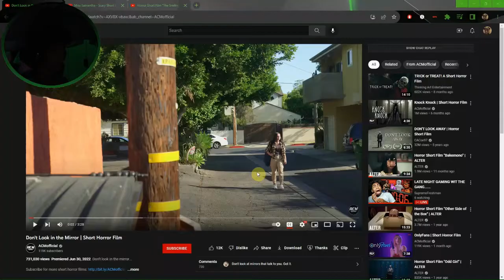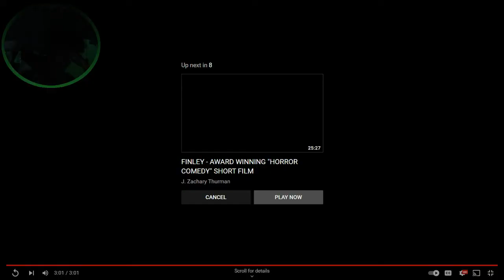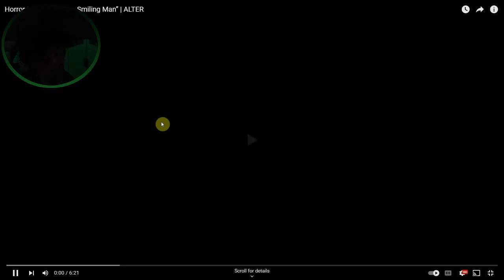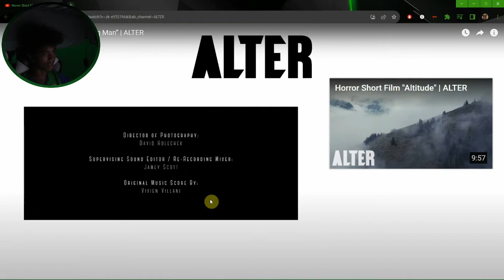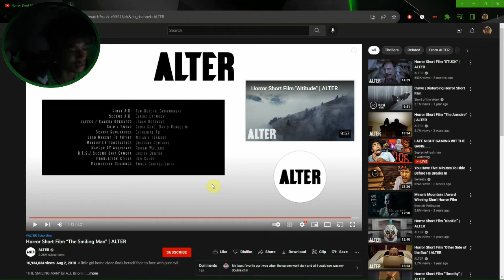BRO MOMO HAS A BODY????|Thriller Thursday #002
Sorry this was uploaded so late I went somewhere and it took a long time to export.